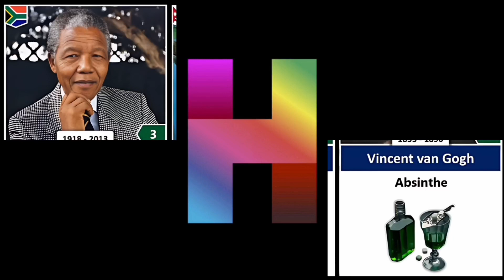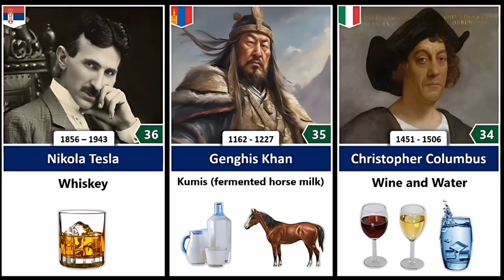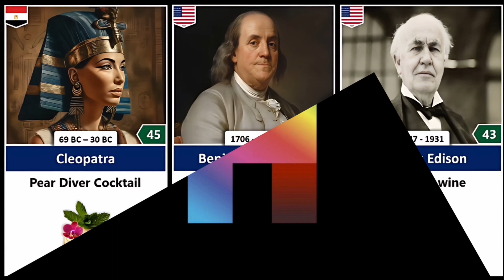Favorite Drink of Historical Figures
In this video, we made a list of Favorite Drink of Historical Figures